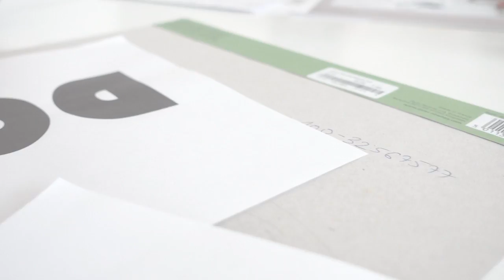Mural art inspired by Hitchhiker's guide to the galaxy